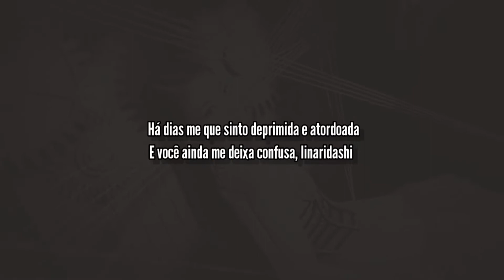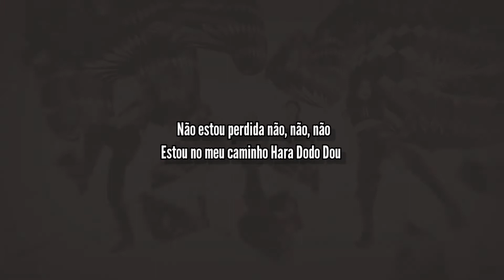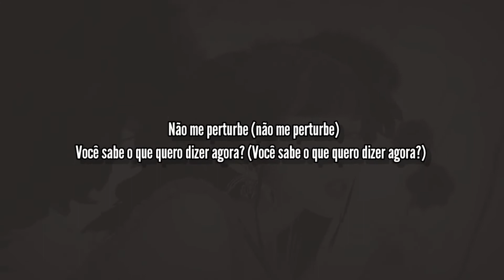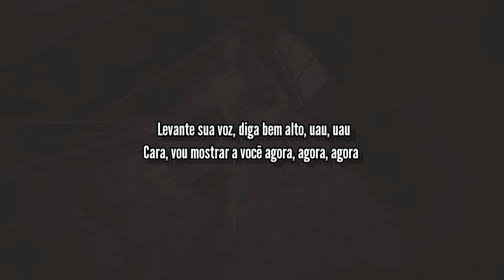ITZY - Blah Blah Blah [Legendado/PT/BR/Tradução]